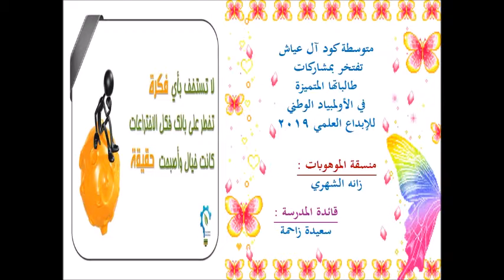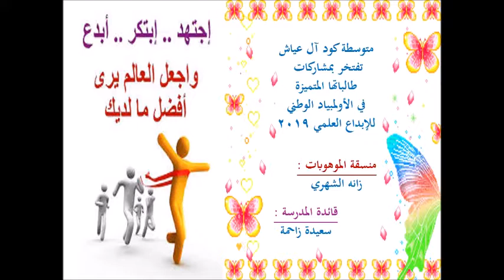تكريم الطالبات المشاركات في الاولمبياد الوطني للابداع العلمي 2019